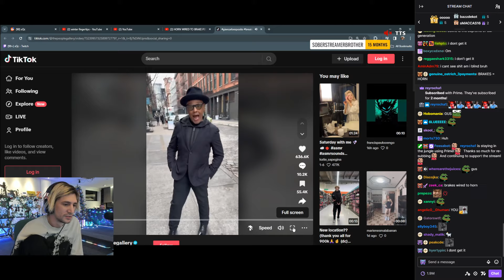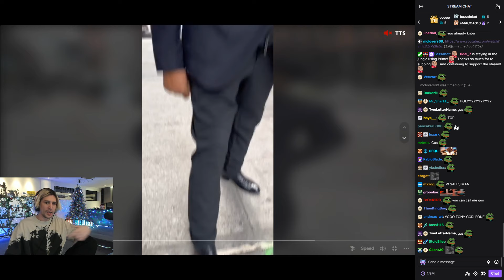xQc reacts to Giancarlo Esposito Fit Check